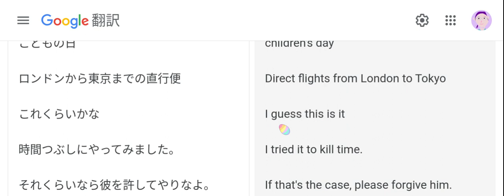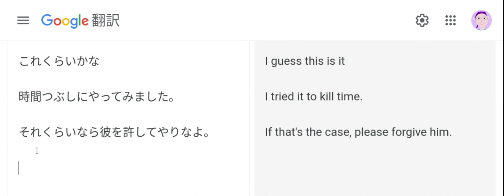えいご おんどく 96